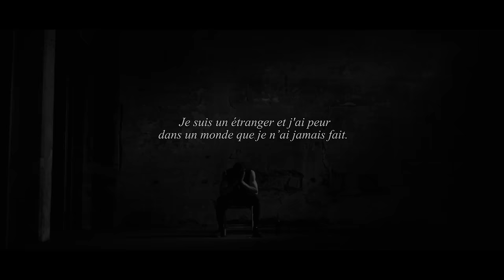Peu de gens acceptent de le comprendre !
Écoutez l’un des plus célèbres discours d’Alan Watts !

▮▮▮ Dans cette vidéo, j’ai sélectionné l’un des meilleurs passages du discours « Myth of Myself » d’Alan Watts.

Il s’agit d’une conférence dans laquelle il investigue la notion d’égo, et explore notre identité personnelle et transpersonnelle afin de révéler ce que le cheminement spirituel peut nous permettre de comprendre sur notre véritable nature.

Bon visionnage !